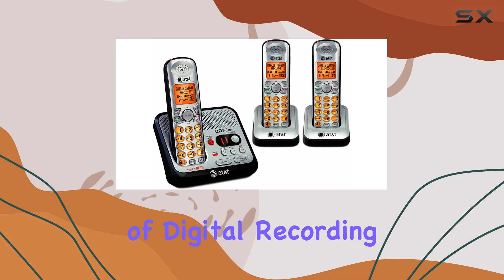AT&T EL52300 Best 3-Handset Cordless Phone with Digital Answering System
0:00 Intro
0:06 Review

Things that we mentioned in this video:
AT&T EL52300 3-Handset DECT : B004GMN2HG